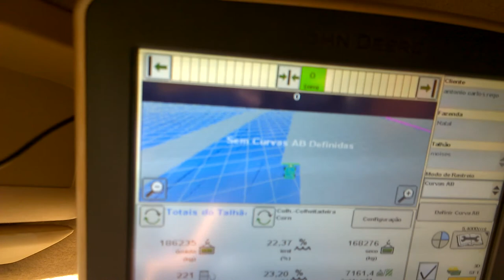WP 20170902 16 04 27 Pro